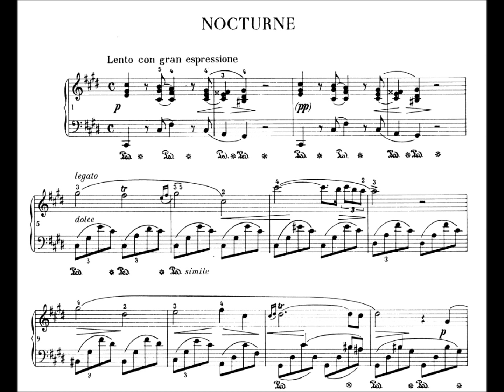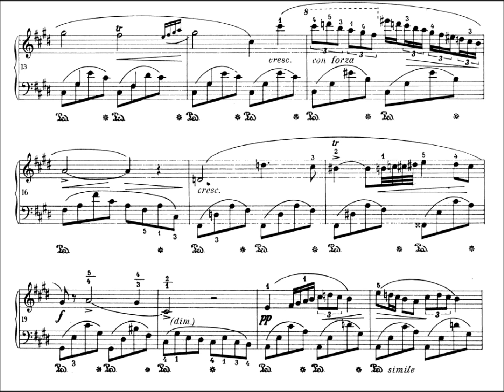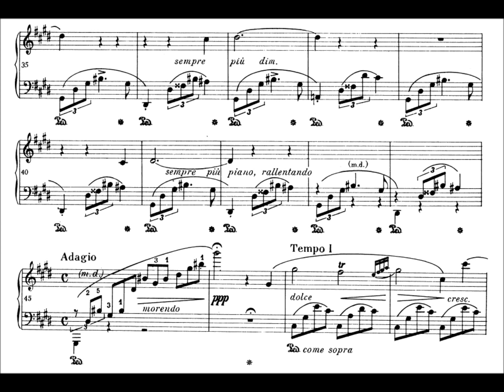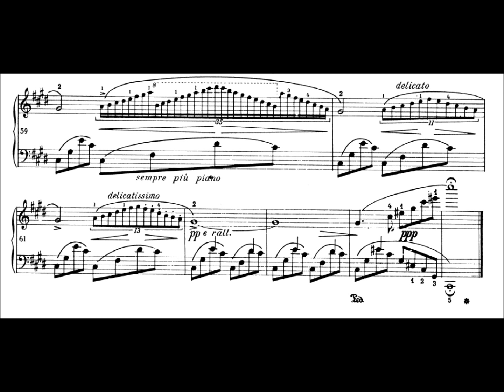Chopin Nocturne Op.20 in C Sharp minor-Yundi Li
As a Chinese pianist, Li Yundi is most well known for being the youngest pianist to win the International Frédéric Chopin Piano Competition, in 2000, at the age of 18.